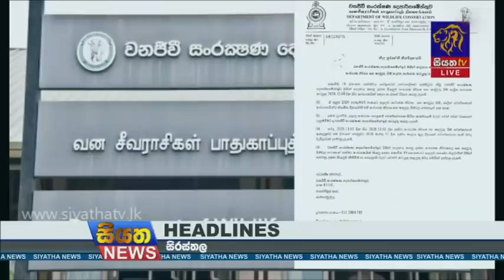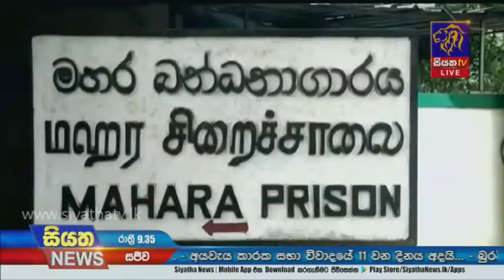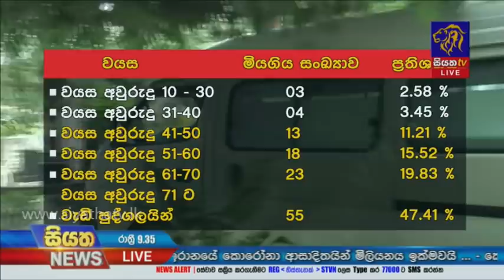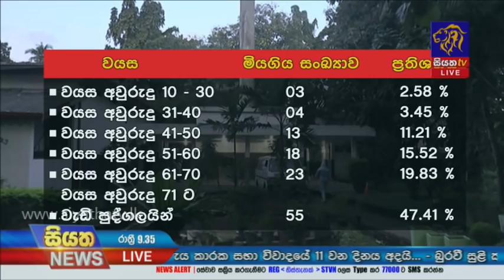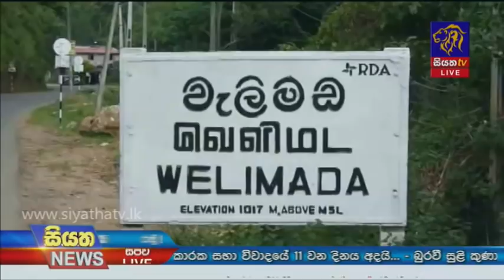Siyatha News | 09.35 PM | 04 - 12 - 2020